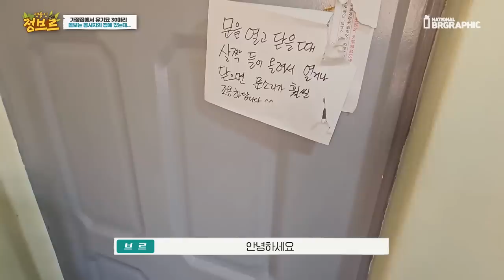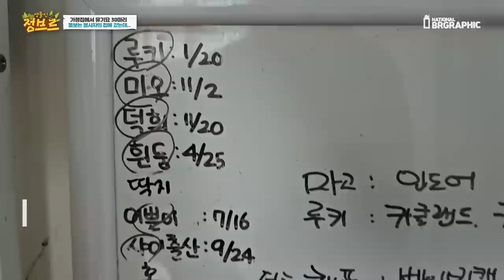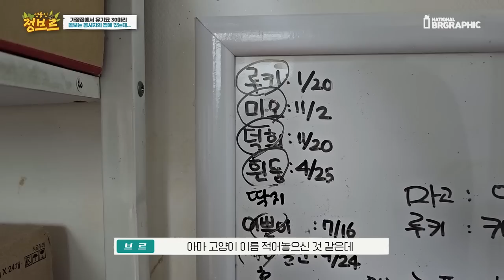죽기직전 구조한 아기고양이들....개인 월급으로 집까지 사셨다는데...도대체 몇마리야..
길거리 고양이들이 매년 많이 늘어나고 있음에도 방치가 되어있는 현재 시점...불쌍한 고양이들을 위해 사료와 보금자리를 챙겨주는 분들이 생겨났죠... 반면에 그 고양이들을 싫어하시는분들도 생겨났고... 고양이들은 무슨 죄인가 싶습니다..ㅠㅠ

그래도 생명이기에 사회적으로 관심을 가져야 한다고 생각하는데요.
이렇게 개인적인 사비로 고양이들을 가정집을 하나 사서 보살피는 센터장님을 보니 정말 대단하다고 느껴졌습니다..